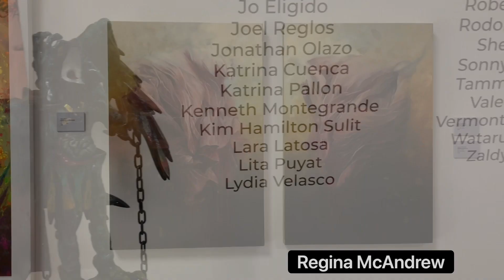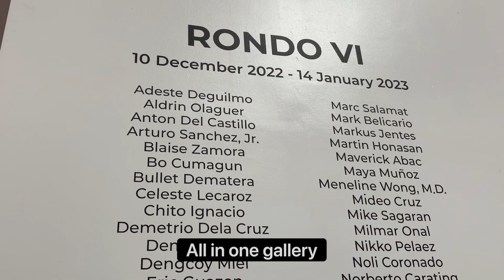RONDO VI | Walkthrough video by Lita Puyat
Thank you to Ms. Lita Puyat for this wonderfully produced video showcasing our year-end exhibit, Rondo VI. You can still catch the show until January 14th!

Lita Puyat has been a photographer since the 90s whose work has been published in gallery exhibitions, publications, and advertisements.

After three careers and several years overseas, Puyat has begun her career as a painter, as if coming home to an original calling.

Light is the main inspiration for her domestic still life paintings, which find beauty in old, imperfect things, such as decaying fruit or the contrast between precise, colorless glass against fruit bursting with life and nature's markings.

Her work is available for viewing at Altro Mondo Creative Space.